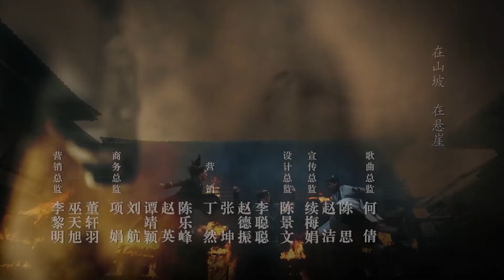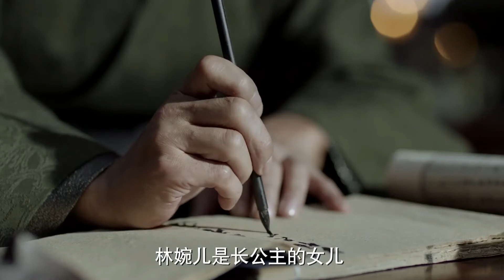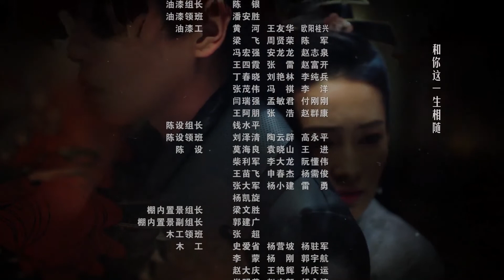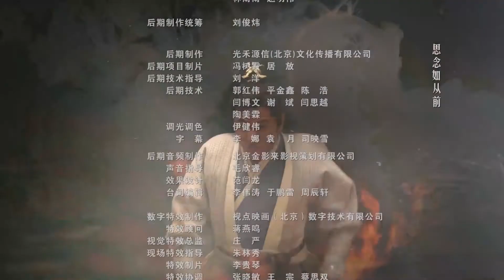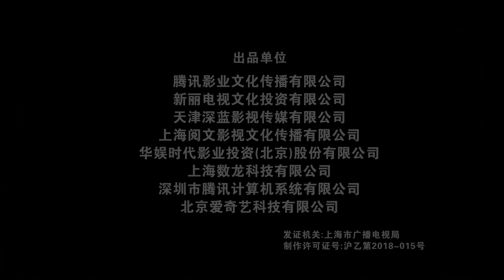【ENGSUB】南庆秘史传奇 EP10 | 神秘少年勇闯江湖、征服朝堂 | 庆余年Joy Of Life（张若昀\李沁\陈道明\吴刚\李小冉\辛芷蕾\宋轶\郭麒麟\佟梦实）